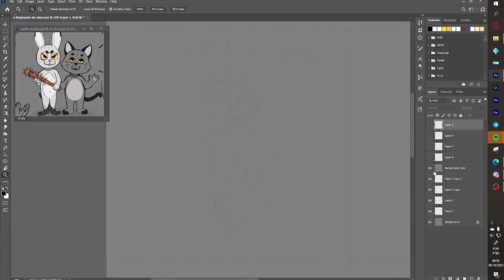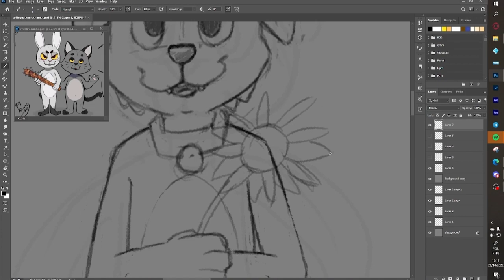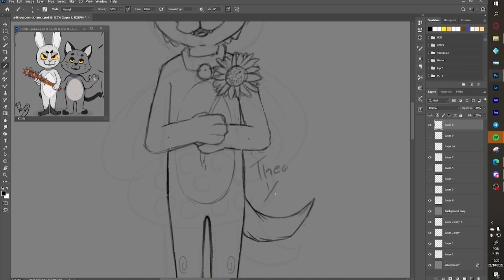Theo Young Comic Strip SpeedArt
This is almost lost media, I almost deleted it by mistake xD

Follow me in my social medias:
@Theoyoungart for NSFW
or
@Theoyoungheart for SFW at any social media! ;3